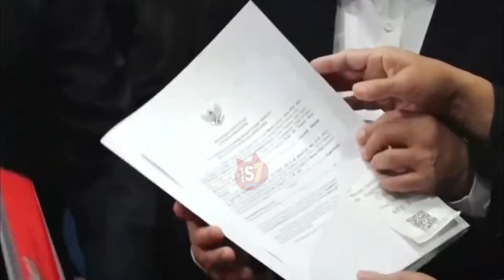Detik-Detik Otto Hasibuan Nyatakan Gugatan 01 dan 03 Terkait Sengketa Pipres 2024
Wakil Ketua Tim Pembela Prabowo-Gibran, Otto Hasibuan, menyatakan gugatan sengketa hasil Pilpres 2024 yang diajukan oleh kubu Anies-Muhaimin dan Ganjar-Mahfud ke Mahkamah Konstitusi memiliki cacat formil atau prosedural.

Menurutnya, gugatan tersebut tidak memenuhi syarat formil yang dibutuhkan, sehingga berpotensi besar untuk tidak diterima oleh Mahkamah Konstitusi.